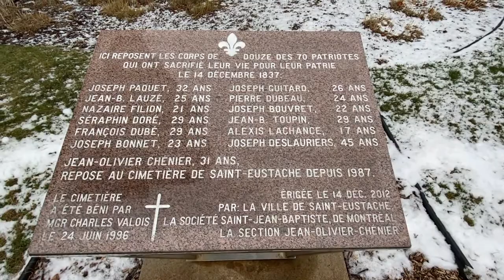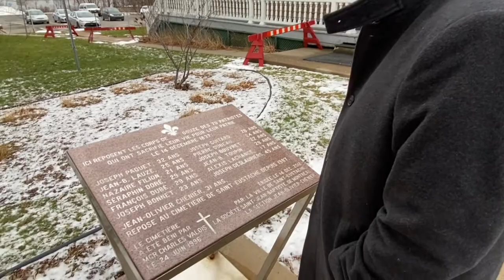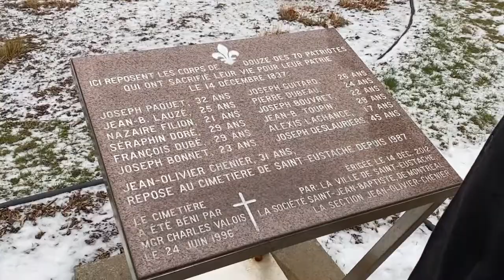Bataille de Saint-Eustache14 décembre 1837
Une visite dans le Vieux Saint-Eustache pour commémorer la bataille des patriotes le 14 décembre 1837.